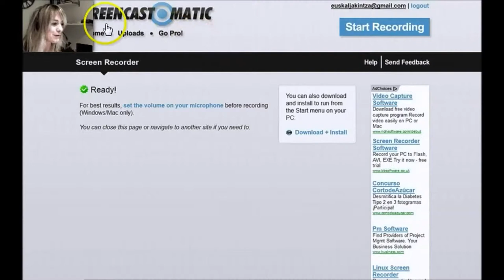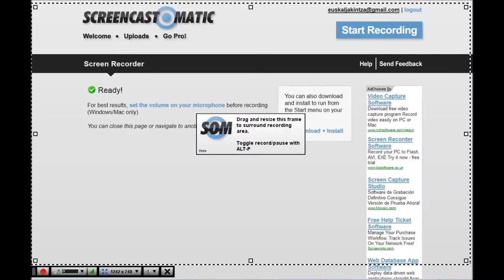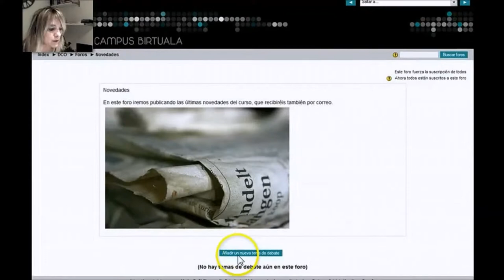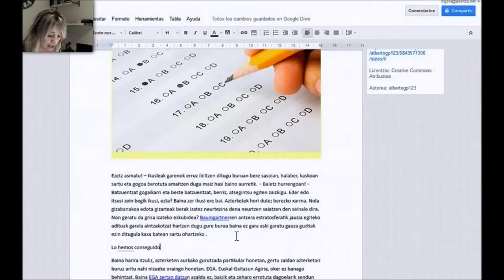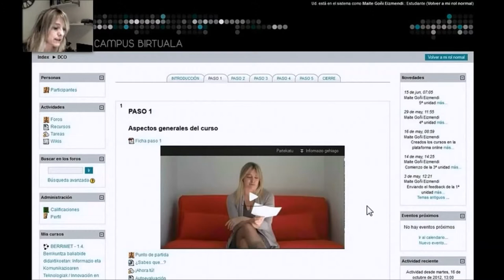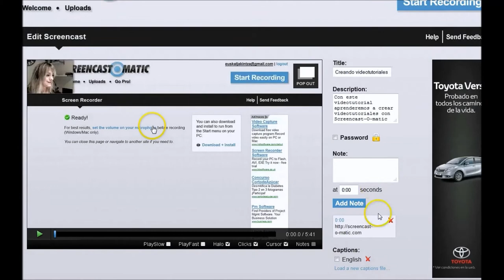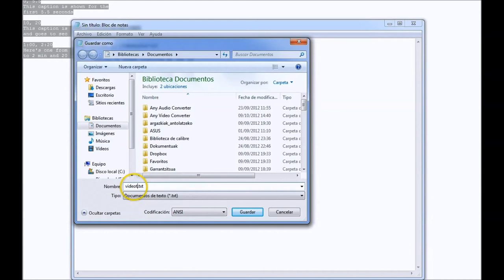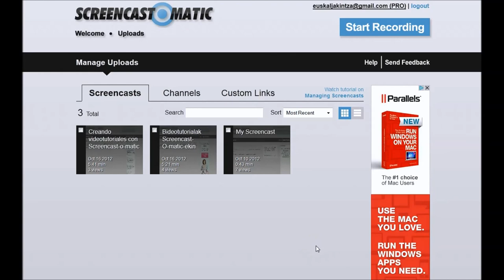Crear un videtutorial con Sscreencast-O-matic.mp4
Píldoras formativas MU PLUS Online  (2)